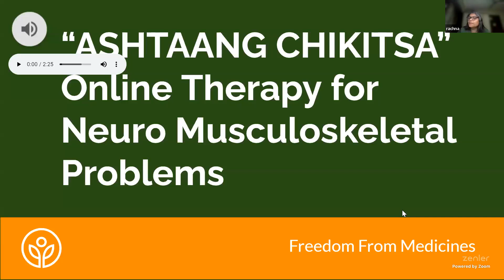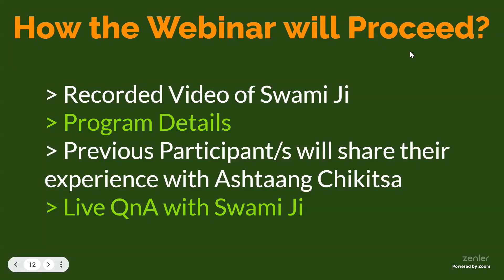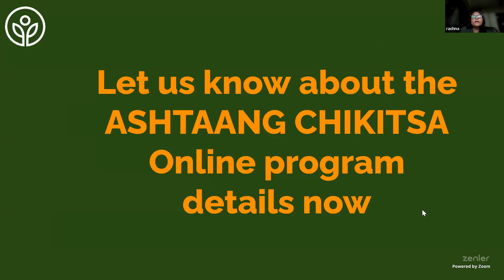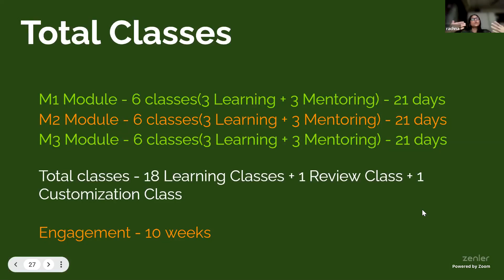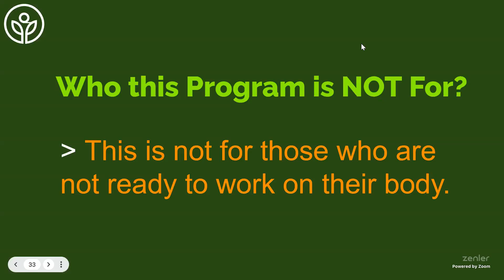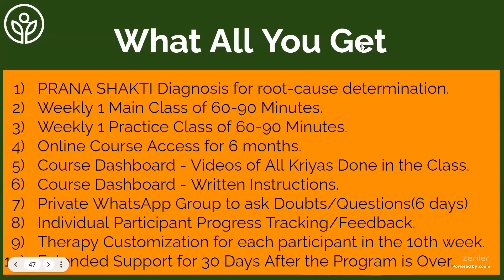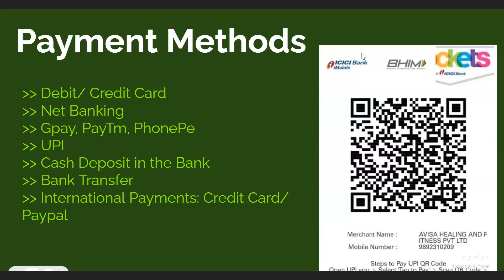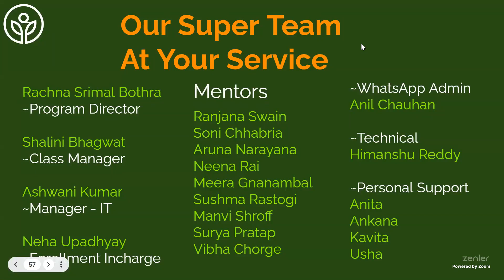Reversing Neuro Musculoskeletal Problems with Ashtaang Chikitsa: 21-Dec-23 Webinar by Swami Rajvibhu